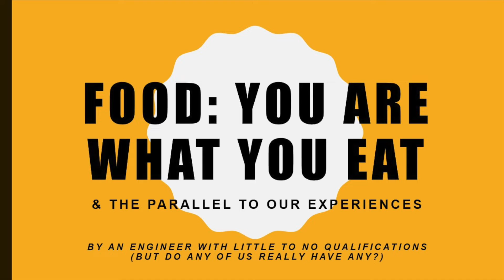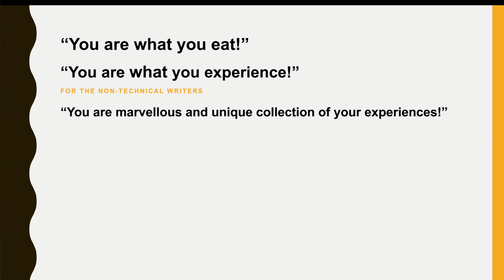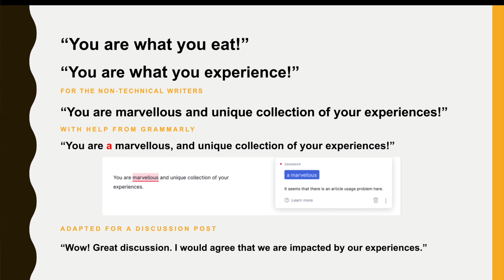The Last Lecture 2022 - Student Last Lecture, Tiana Bressan